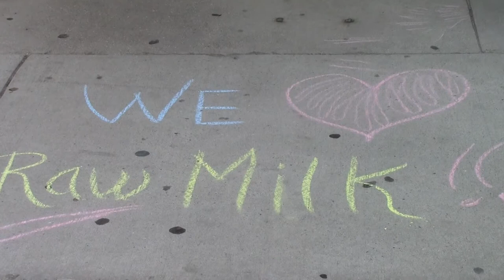Vernon Hershberger Raw Milk Trial | 102